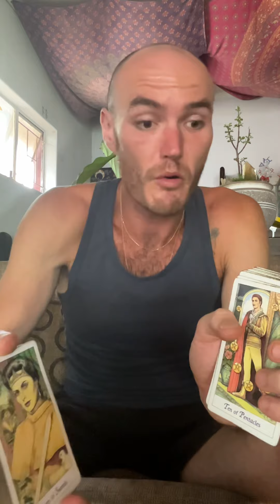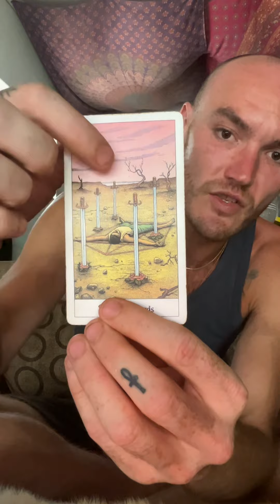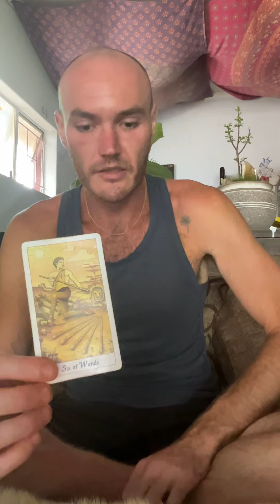This Was You! A New Spiritual Gift… Instant Manifestation / Miracles